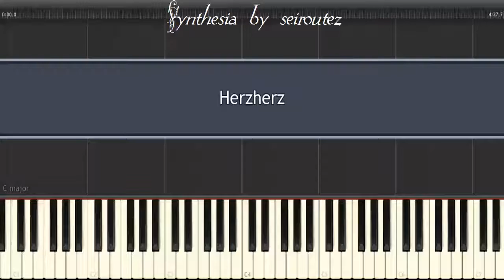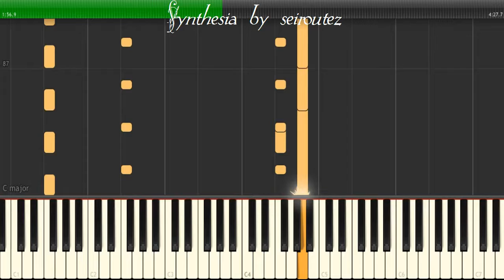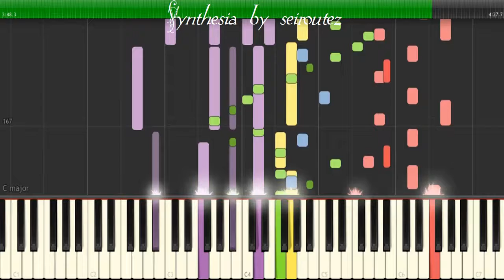[Synthesia][MIDI] Herzherz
[Synthesia][MIDI]